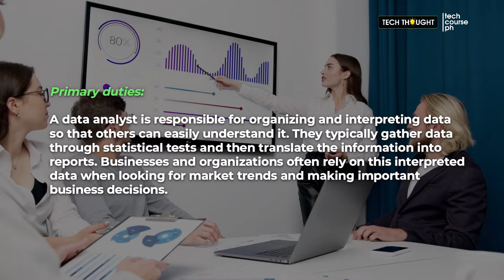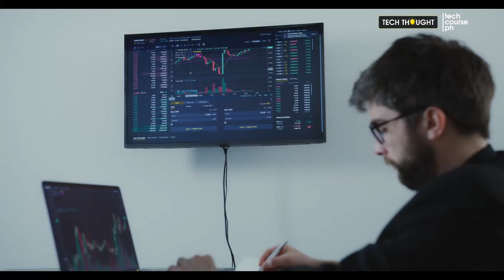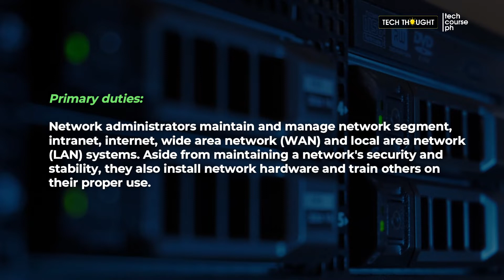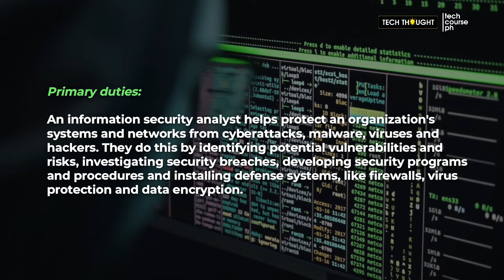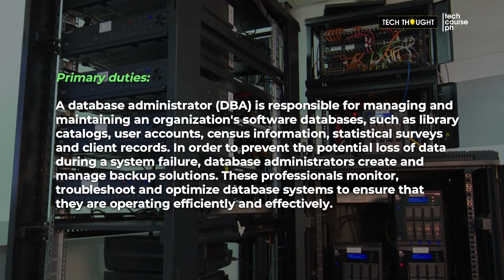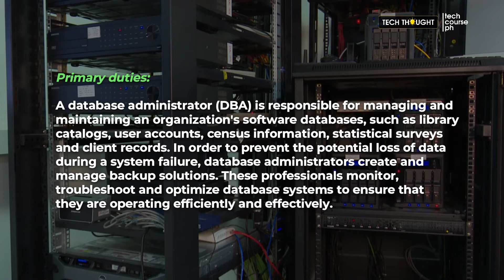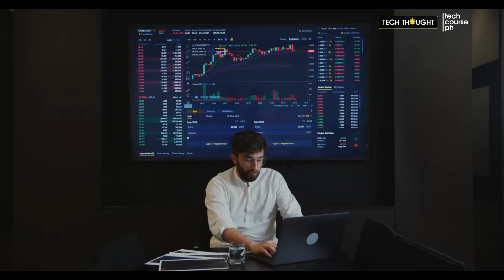Careers for Information System Graduates | Tech Thought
You should consider your career options if you're thinking of working in the I.T. Industry. In this video, we share Information System careers based on their salary and primary responsibilities.